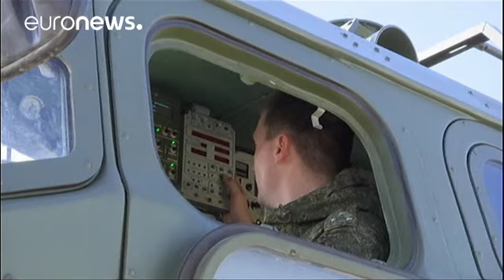Saudi Arabia and Russia sign arms deal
Saudi Arabia has signed a memorandum of understanding on the purchase of S-400 air defence systems from Russia's state arms exporter.

King Salman, the first sitting Saudi monarch to visit Russia, has led a delegation to Moscow that agreed joint investment deals worth several billion dollars.

SaudiArabia agrees deal for Russia|n S400 missile defense systems Al Arabiya English (@AlArabiya_Eng) 6 octobre 2017